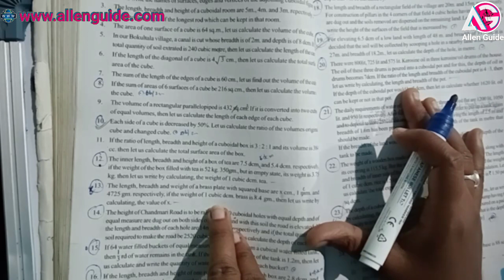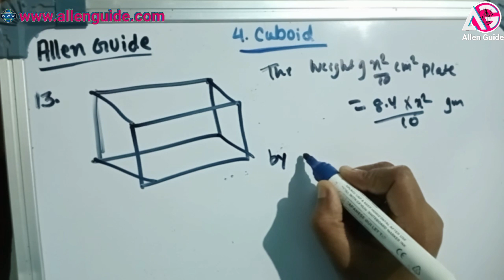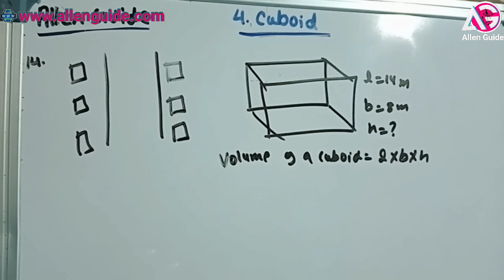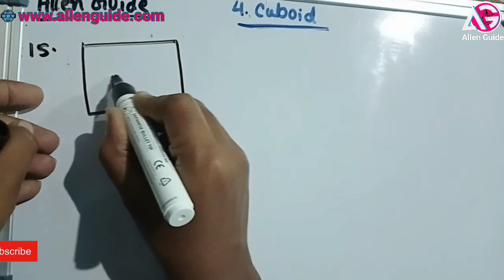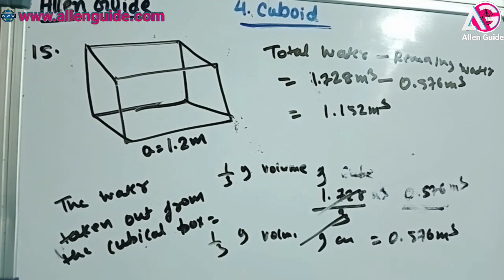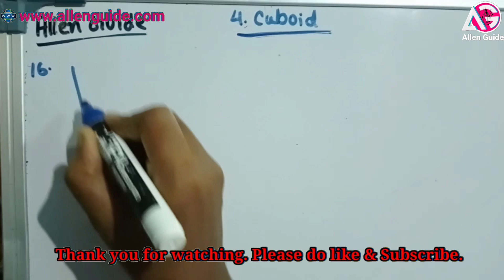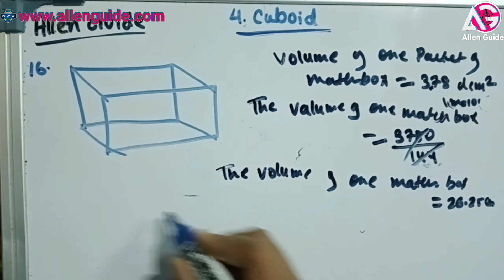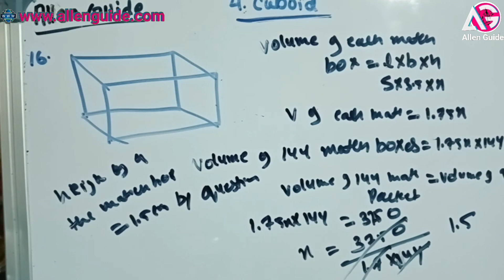WBBSE 10th MATHS|Class- X|Ch -04|Rectangular Parallelopiped or Cuboid |Qn.13 to 16 |‎@AllenGuide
Time stamps:-
00:00 :Introduction
00:04 :Qn.13
06:59 :Qn.14
13:48 :Qn.15
23:54 :Qn.16

Class-10 Chapter-04 Part-3 Ganit Prabha, Rectangular Parallelopiped or Cuboid ,  Solution for Hindi, English and Bengoli Version, Agar video achha lge to share kren video ko like karen aur apka pyar yu hi bnaye rakhen. like share Subscribe and Stay Safe.